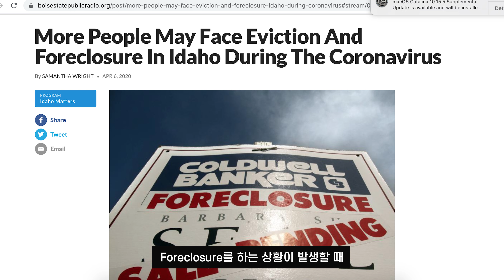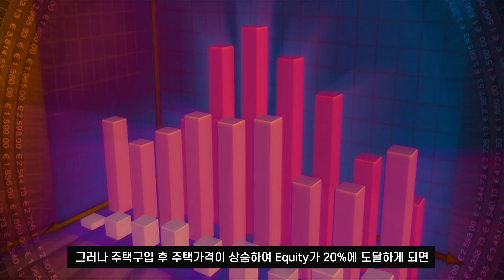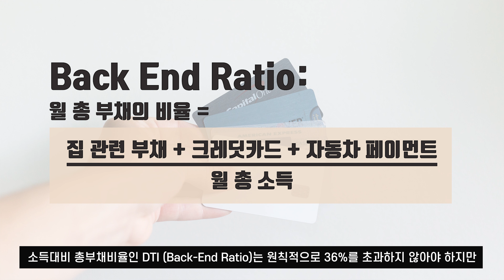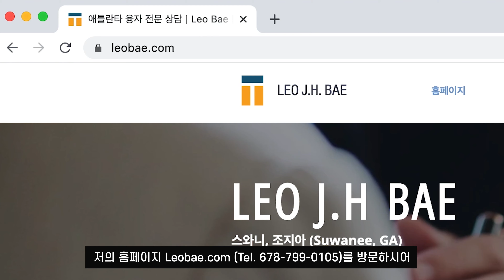모기지 이자율 하락, 재융자: 컨벤셔녈 론(Conventional Loan)의 장점과 단점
Atlanta, Georgia (애틀란타, 조지아)

모기지 이자율 하락과 재융자 Refinance:
FHA Loan에 이어 모기지의 70% 이상을 차지하는 Conventional Loan에 대한 설명입니다.

비디오 타임라인
00:23 FHA Loan과의 차이점
01:10 크레딧 점수와 다운페이
02:10 모기지 보험
03:12 소득과 부채의 비율 (DTI)
03:35 Investment Property
03:55 대출한도
04:26 마침말